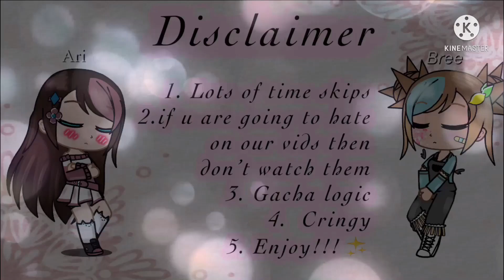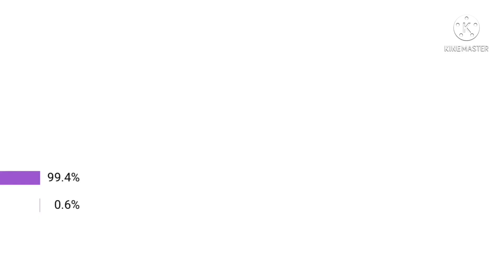Top 3 ways of dealing with a bully!!😂✨✨ (read discription)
Hello Baby Beans!!!
Please understand that this video is a joke! If you are being bullied or teased please tell someone that can help you!! Other than that this vid is for entertainment! Hope y’all enjoyed!!
Luv u bb beans!!❤️✨✨✨